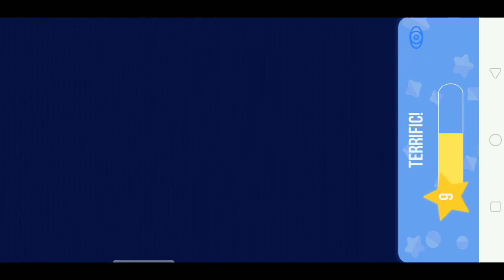Permainan Anak Anak • Game Anak • Game puzzel